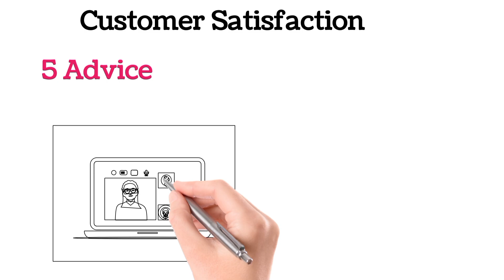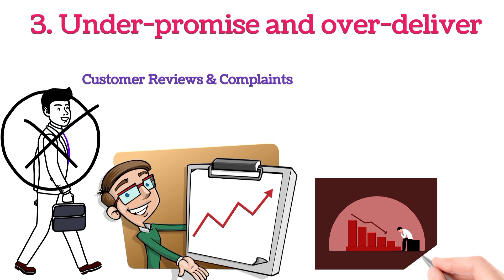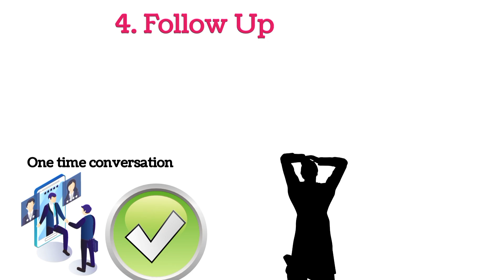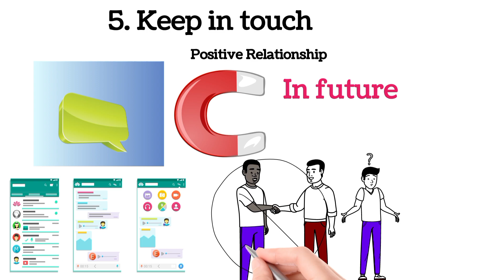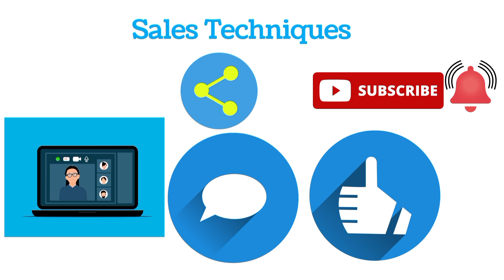How to sell anything| Best sales Techniques in Nepali| Boost sales instantly| Nepali Market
Whether you're a seasoned sales professional or just starting out, our videos provide valuable insights, tips, and strategies to help you excel in the world of sales. From effective cold calling scripts to closing techniques, we cover it all.